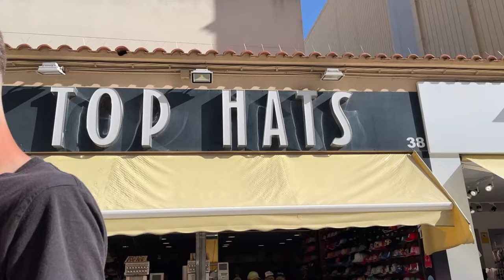Wir verlaufen uns im Dschungel 🐒🌴| Tag 7 Spanien Vlog